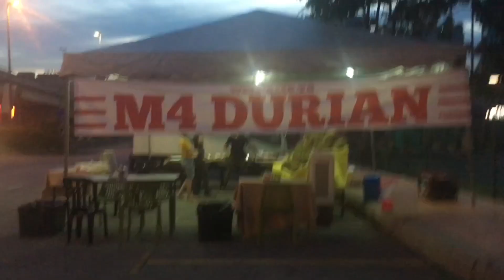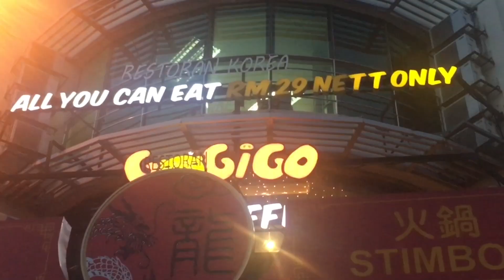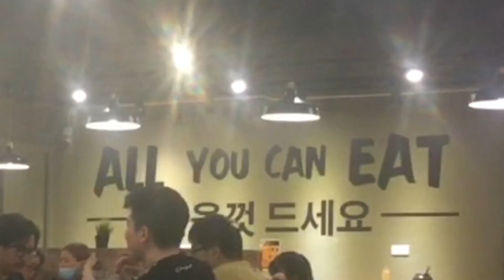Food trippin’ in Puchong! Vlog #1 (Jameson's Cam)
Raw Vlog